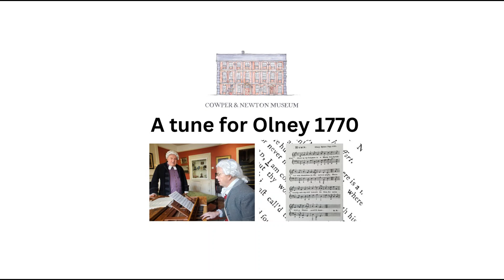A Hymn & a Tune for Olney (1770)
1770 - A Hymn & a Tune for Olney
The hymn:  The Effort -  Cheer up my soul, there is a mercy seat
Words: Rev’d John Newton
Played and sung in the Parlour at the Cowper & Newton Museum, Olney, UK
Singer: Paul Collins
Harpsichord: Andrew Boulter

Letters from Rev’d John Newton (1770)
‘I shall be much obliged to you if at your leisure you will compose and transmit me a Tune. Four lines. ten syllables in a line, (…)  When I have the Tune I think to make a hymn to it, which if tolerable I will send you in exchange.’
I thank you for your tune, to which I have given the name Sherbro.  (…) I now send you the Hymn I have composed to this Tune. ….  We have as yet only heard your tune in the Family. Tonight it is to be sung for the first time at the Great House.’
Credit: Cowper & Newton Museum

Olney Hymns  Rev'd John Newton  Cowper & Newton Museum  Olney